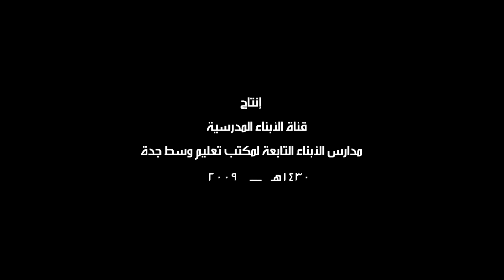تلوث الأرض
مقطع رائع يظهر مدى التلوث إلى وصلت إليه الكرة الأرضية  بسبب نشاطات الإنسان اليومية والمخاطر التي من الممكن تحدث بسبب هذا التلوث / أخذ هذا المقطع من قناة الأبناء الاصدار الأول الذي انتجته مدارس الأبناء التابعة لتعليم وسط جدة
علق عليه الطالب المبدع / عبد الرحمن الرشيدي
مونتاج وإخراج / مسفر العتيبي